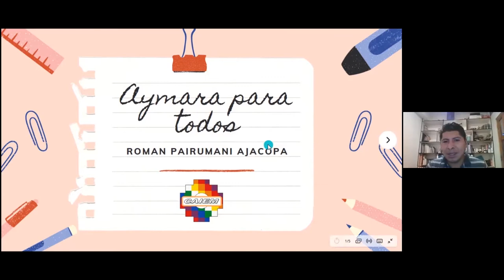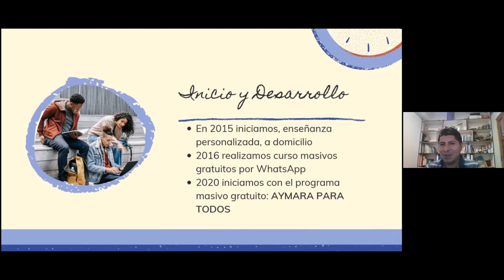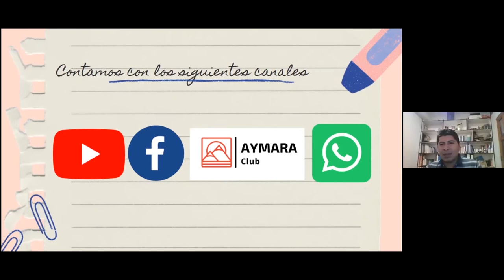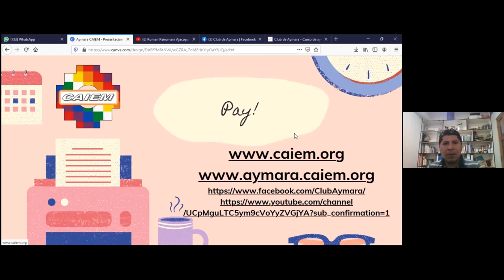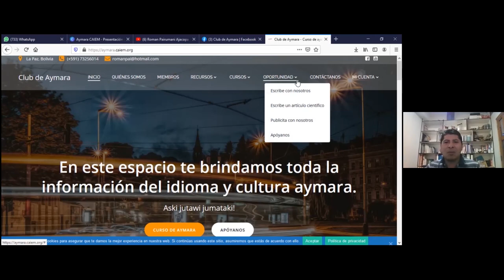Club de Aymara - III Encuentro de Activismo Digital de Lenguas Indígenas de Bolivia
Presentación del proyecto Club de Aymara por Roman Pairumani Ajacopaen el 3er Encuentro de Activismo Digital de Lenguas Indígenas de Bolivia que se llevó a cabo en línea el 22 de mayo de 2021. El proyecto promociona la lengua aymara en internet.

El encuentro fue organizado por Rising Voices, Quri Q'intisitus, Voces Indígenas Urbanas y Jaqi Aru.